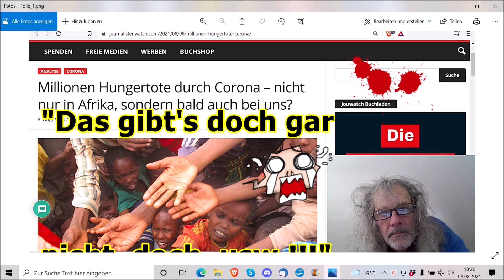„Das gibt’s doch gar nicht, doch, usw.!!!“ ...